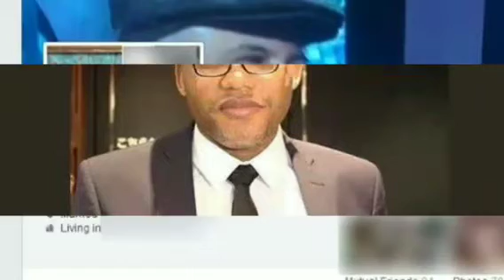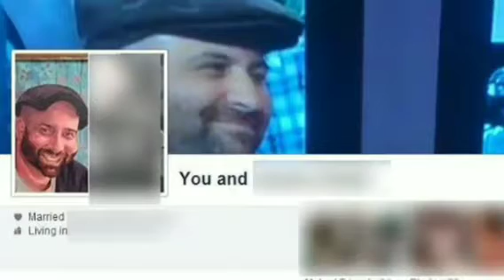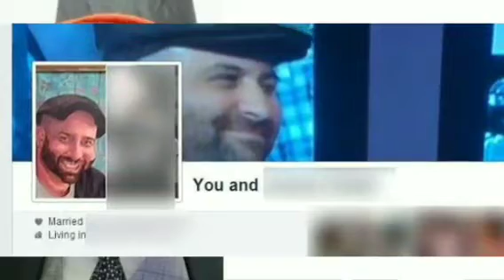BRAVO BIAFRA IS GAINING GLOBAL ATTENTION AS NNAMDI KANU MAKES ANOTHER MOVE (CHECK OUT)